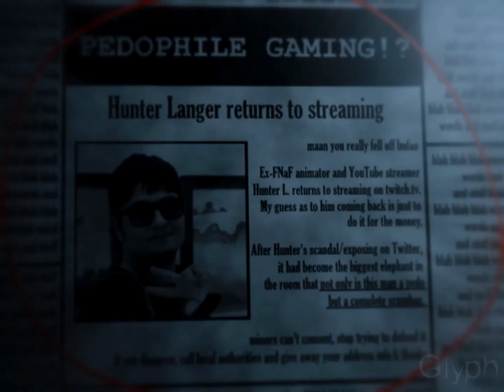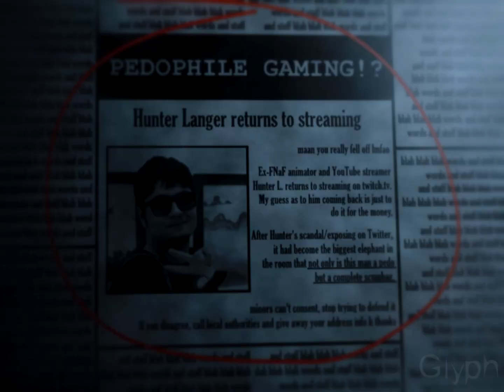FNaF Plus teaser but its@HNTRL2000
EDIT MAY 7TH, 2024 : HUNTER DATED A 12 YEAR OLD AT 17, A 14 YEAR OLD, AND IN THIS VIDEO, A 16 YEAR OLD AT 20. HE'S TRIED TO GET WITH MORE KIDS BUT HAS FAILED AFTER THEY HAVE REJECTED HIM, HE'S CURRENTLY WORKING ON FNF CONTENT TO REACH THAT SAME AGE DEMOGRAPHIC.

Original description: So it turns out hunter is a complete asshole, and I regret supporting and watching his streams and shit. so yeah shitpost xdddxdx fuck you hunter

(my bad on going a bit overboard with the blur, forgot how bad youtube's compression was)
full message:

PEDOPHILE GAMING!?

Hunter Langer returns to streaming

maan you really fell off lmfao

Ex-FNaF animator and YouTube streamer Hunter L. returns to streaming on twitch.tv. My guess as to him coming back is just to do it for the money.

After Hunter's scandal/exposing on Twitter, it had become the biggest elephant in the room that not only is this man a pedo but a complete scumbag.

minors can't consent, stop trying to defend it. If you disagree call local authorities and give away your address info k thanks.